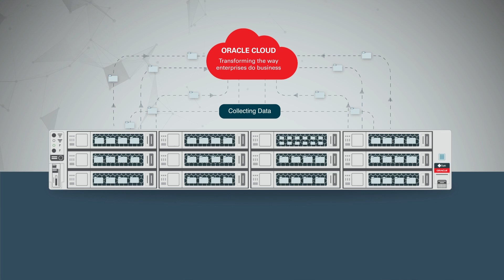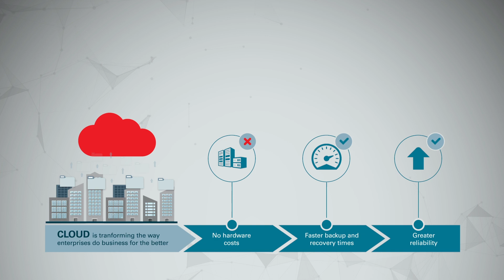What is Oracle Database Appliance Easy Cloud Back Up?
See how easy it is to back up to Oracle Cloud on Oracle Database Appliance.